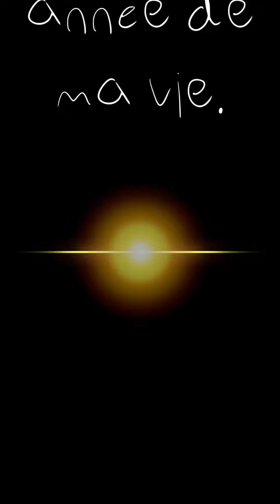RETROSPECTIVE 2022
Bye 2022 meilleure année de ma VIE
Bonjour 2023 je suis prête à t'accueillir avec autant de bonheur, joie, amour, passion !

à toi qui me lis je te souhaite le meilleur pour cette année à venir !